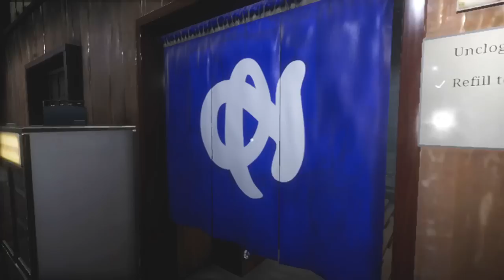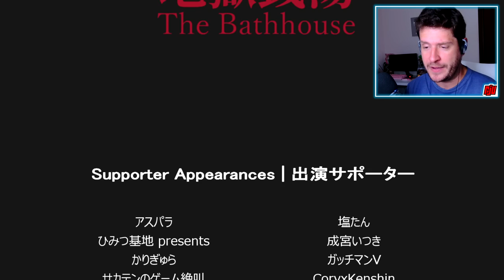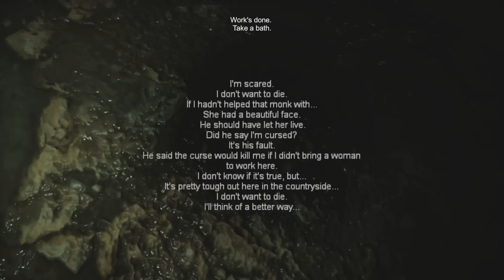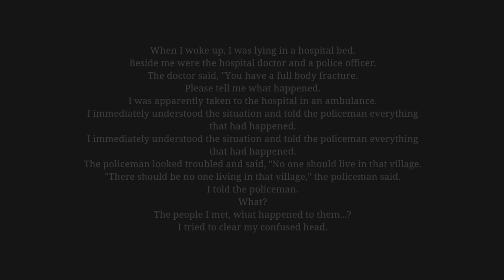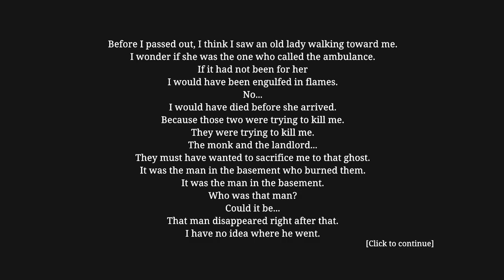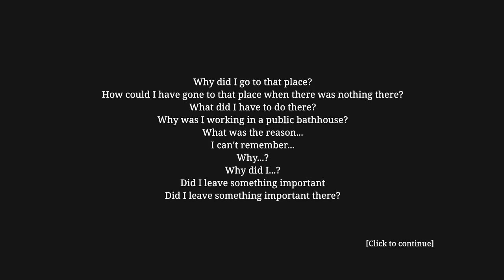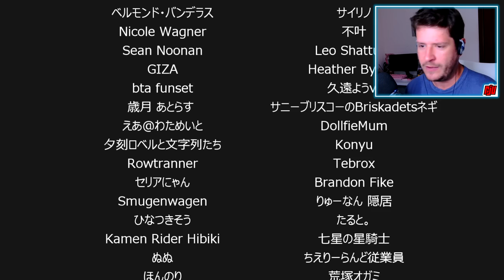The Bathhouse 地獄銭湯 | Good and Bad Ending | Creepy Japanese Horror Game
PC Gameplay Walkthrough. New Chilla's Art Game. Wanting a change, I head into the countryside to work inside a bathhouse. But what do the locals have planned for me?

The Bathhouse | 地獄銭湯 is a Japanese horror game about the bathhouse.

Gameplay: This game is primarily a "walking simulator" genre with puzzle-solving and some survival elements.

Multiple Endings